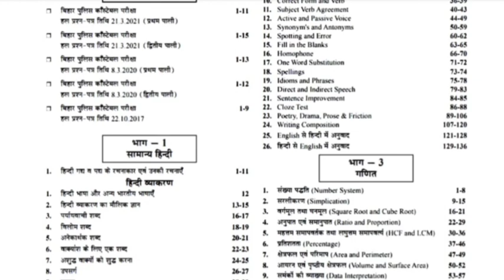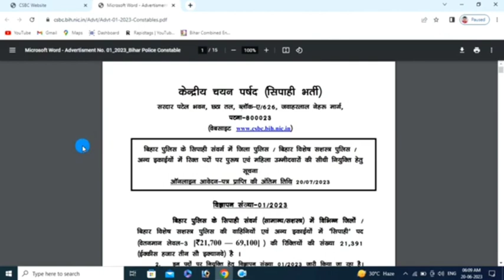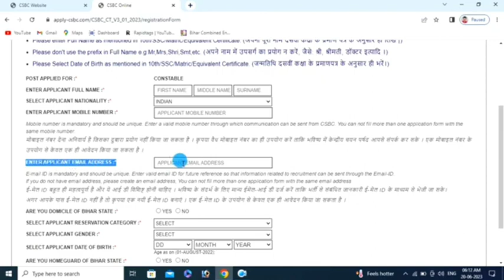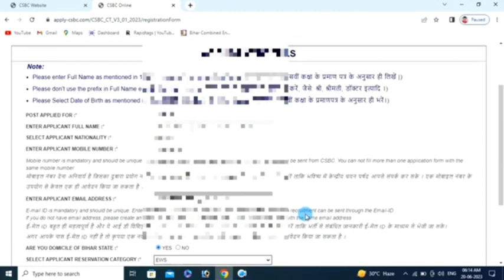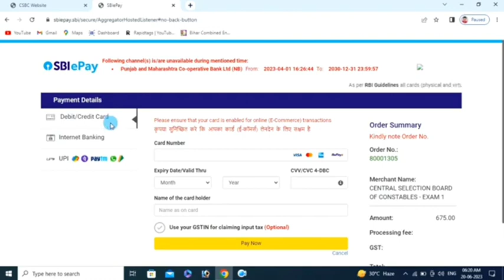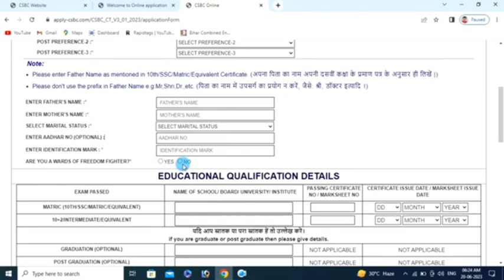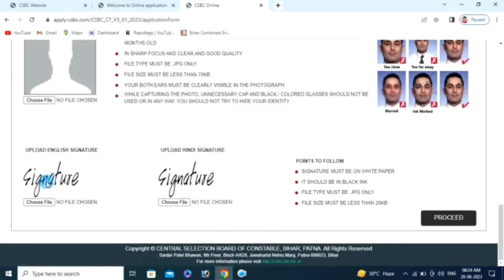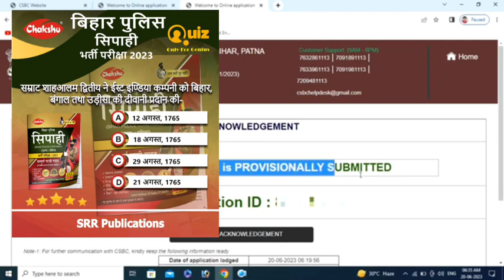Bihar Police Online Apply Process | Online Apply कैसे करें | CSBC Online Apply Last Date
Bihar Police Online Apply Process | Online Apply कैसे करें  | CSBC Online Apply Last Date | Online Apply Process | CSBC Online Apply

🧑‍🎓Business Related

Love you all Keep Supporting Me Guys